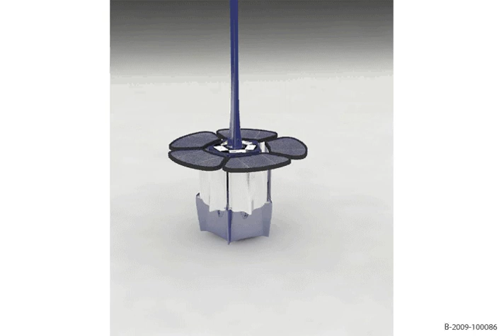CINCO baita design.avi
Sustainable urban furniture with illumination powered by solar panels.
This project aim is to provide a resting place for pedestrians, humanize the urban environment and make the cities a better place to live.
It offers a comfortable space and a meeting point, to make a rapid lunch, consult a guide or a map, feed your gadgets or simply rest for a while.
At night the place is illuminated by LED lights powered by the energy obtained during day light.
We propose its use for public spaces, sidewalks, squares, touristic points, etc.
An eco-friendly project whose structure is made of anodized aluminum.
The five stools are easily turned up and down, due to a spring system.
Stools are framed by rubber band to protect from impact at ground.
Solar panels, applied to the tables surfaces are covered by a thin layer of transparent UV Acrilite, collecting sun energy enough to provide power for the LED lamps above and to the OLED panels at the table.